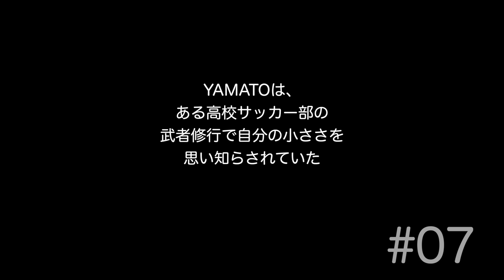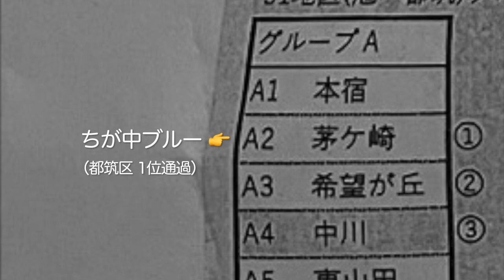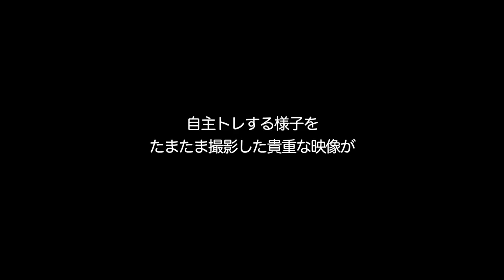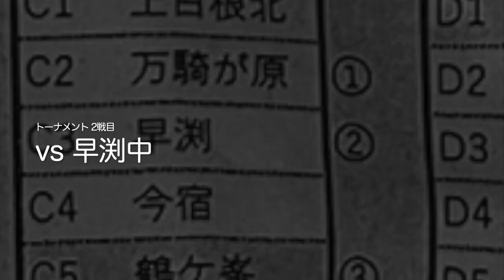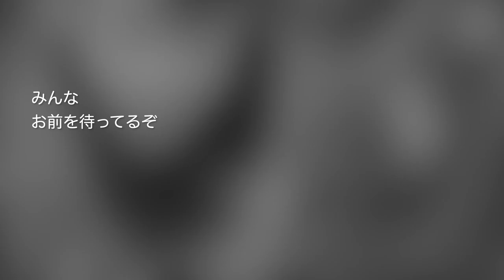「ちが中ブルー」#07 - 希望の怪物 / 茅ヶ崎中学サッカー部 / ちが中 応援団 - FCUスポーツクラブ 清野乙彦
「ちが中ブルー」#07 - 希望の怪物

YAMATO 武者修行ラストのシーン
そして横浜市本大会の模様スタート

さて、
ちが中の学校より、生徒の顔の映る
映像の「規制」を受けました

個人情報など注意を踏まえて
公開するため
今後は顔出ししてOKな方のみ
承諾書サインの上で映し出し
作成していきます

（ムービーは先生方の監査により
4~5回、修正し直しました）

自分が出演するのを楽しみにして
下さっていた皆さん、ごめんなさい

そこで、
自分に自信を持ち、奮い立たせて
世間に力を表現したい
サッカー部 メンバー募集します

自尊心の向上からサッカーの
技術力を倍にも上げられるものと
考えております

頑張って、次なる目標
「関東大会出場」（神奈川県3位以内）
の領域へ向かいましょう！

/ 茅ヶ崎中学サッカー部  応援団
FCUスポーツクラブ 清野乙彦